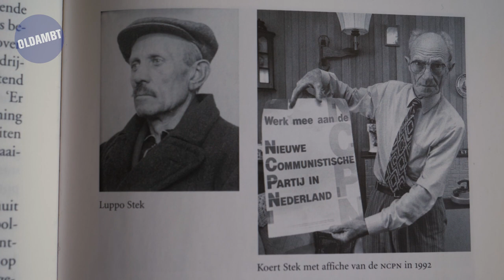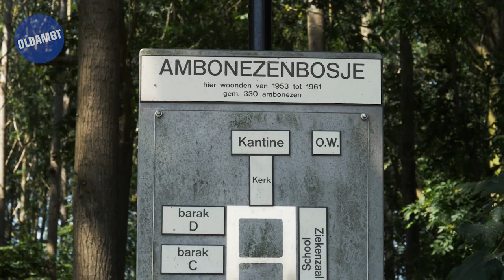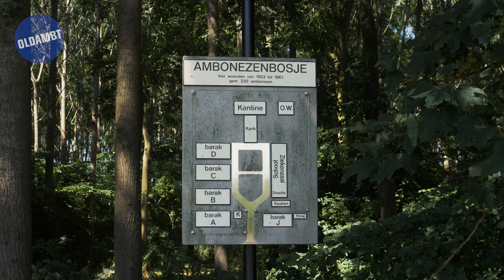De Graanrepubliek van Frank Westerman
Frank Westerman werd bekend met zijn boek De Graanrepubliek. Niet voor niets noemt hij dit een prachtig gebied met bijzondere tegenstellingen. In de landschappen, in de geschiedenis van arm en rijk en in de unieke plek die de Graanrepubliek nu is. Westerman geeft inzicht in de geschiedenis en in het heden van dit unieke stukje Nederland waar hij van houdt.

Welkom in de Graanrepubliek
De prachtige landschappen met unieke uitgestrekte graanvelden kunnen geen enkele bezoeker of inwoner van de Graanrepubliek ontgaan. Achter de statige herenboerderijen schuilen nog steeds bijzondere verhalen over dit gebied. De Graanrepubliek is van iedereen.
De actie MijnGraanrepubliek laat de bekende en onbekende pracht van dit gebied zien in foto’s, video’s, verhalen en recepten. Kijk voor meer informatie op